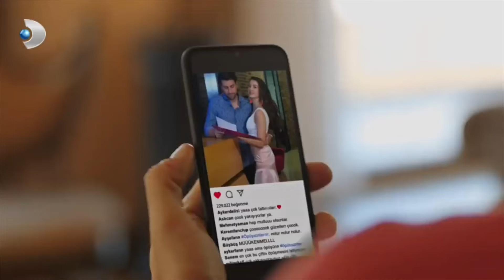Hülya, Kerem ve Ayşe'yi Çekemedi! - Afili Aşk Özel Klip